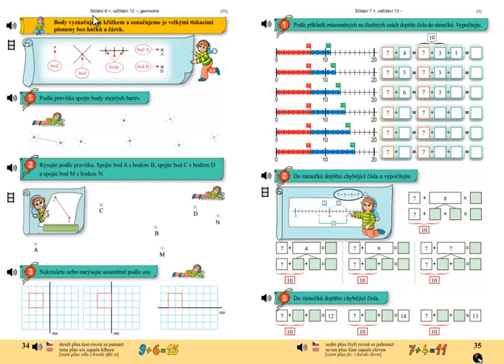Geometrie, bod; Matýskova matematika 4.díl, strana 34, cvičení 1